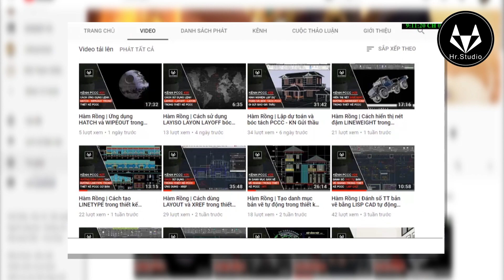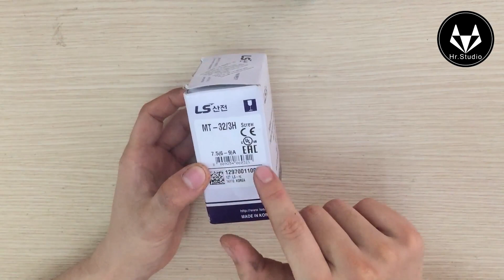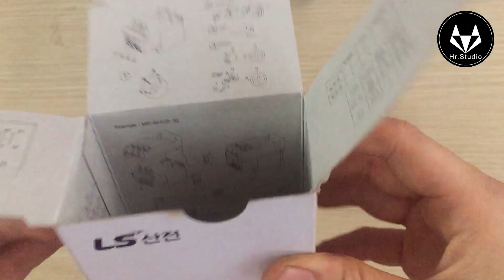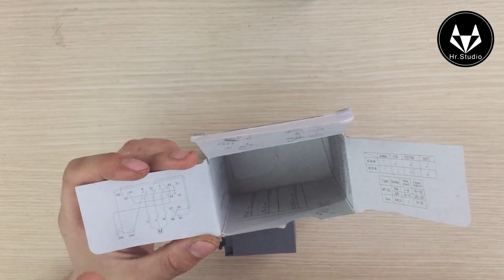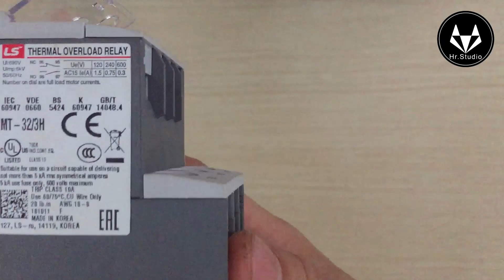Review mở hộp đánh giá sản phẩm rơ le nhiệt - overload RELAY LS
Review đánh giá và mở hộp sản phẩm rơ le nhiệt cho anh em xem. ở đây tôi chỉ giới thiệu còn cách dùng cũng như cách hoạt động sẽ dành 1 buổi khác cho sản phẩm thermal overload relay

➤ ANH EM HÃY VỀ ĐỘI CỦA MÌNH VÀ THEO DÕI MÌNH TẠI ĐÂY

➤ Hr.Studio là kênh chuyên đánh giá chuyên sâu các sản phẩm PCCC. Đem lại cho anh em về các kinh nghiệm thiết kế có liên quan đến sản phẩm phòng cháy và cơ khí chế tạo